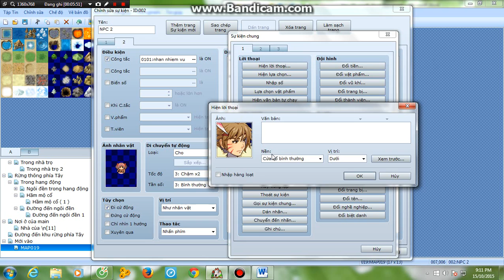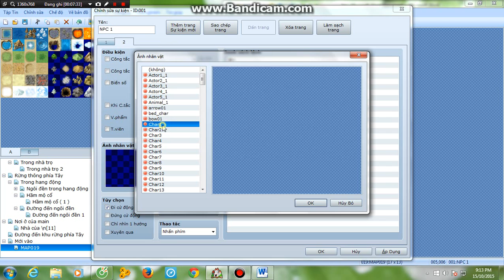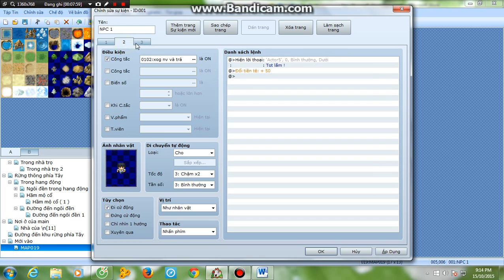rpg maker vx ace Hướng dẫn - làm nhiệm vụ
áp dụng vào các nhiệm vụ khó hơn đều được ! ^_^